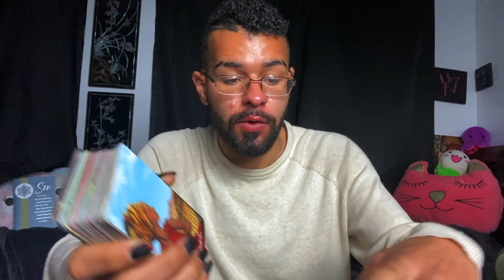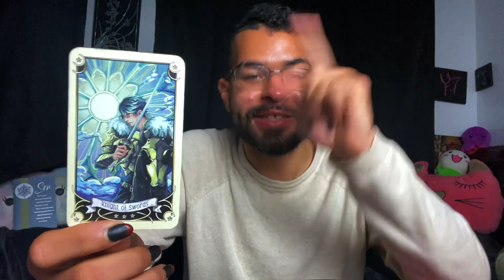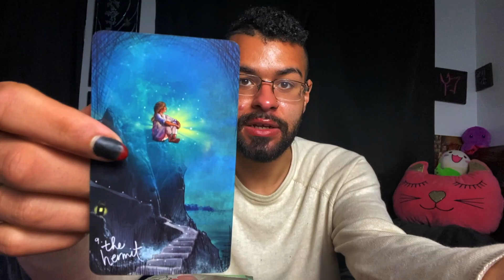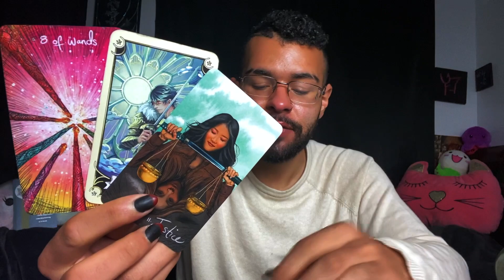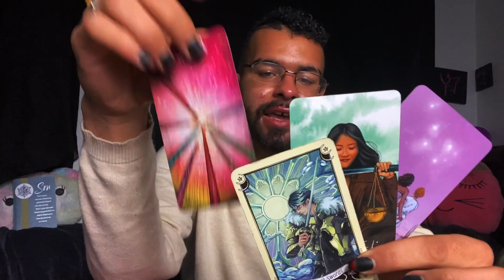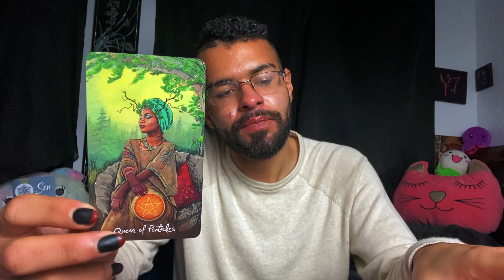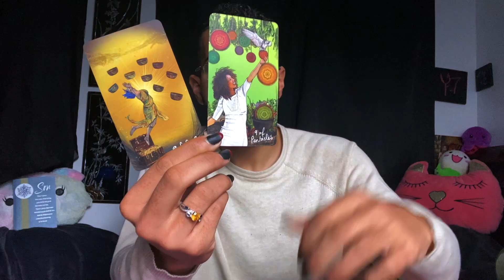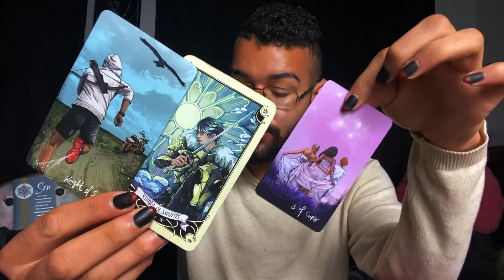Cancer ♋️Singles Tarot Reading - Who is Coming Next in Love? "IT'S ABOUT TIME!" Zodiac Tarotscope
Cancer Love & Relationship Zodiac Tarot Reading! The tarot messages in this soulmate love & relationship zodiac reading told a story of Single Cancer waiting. along time for their soulmate or twinflame to come through. The tarot cards suggested to you cancer to perhaps not ocntinue trying to so hard to attract love at this time Cancer; because that is when it will come to you.

$SimplyVelca

~ 🖤 Social Media 🤍 ~

🎵 Music Credits 🎶